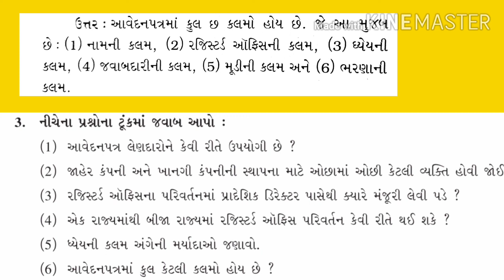Std. 11th | S P & C C | LESSON 4 | Part-2 | બે ગુણવાળા પ્રશ્નો | By Iqbal Sir